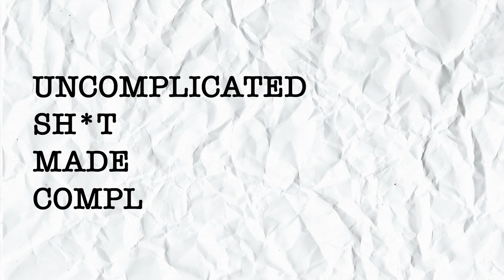The Best Military Moments Of Each Branch | Hollywood Invasion | VET Tv [Trailer]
VET Tv’s is here is to bring you the most irreverent, bloodthirsty, offensive, and prevented jokes about military experiences we’ve all been a part of! Something that only Hollywood could ever dream of doing while bringing a community together! You can download the VET Tv app on Apple, Android, Roku, XBox, or go directly to start watching now!⠀
Military humor made just for you with over 100 episodes of dark irreverent humor! militaryhumor veterans hollywood ⠀